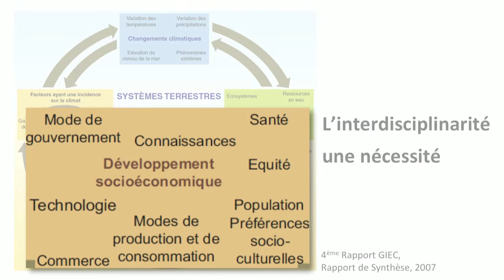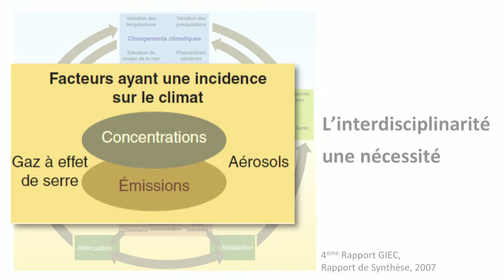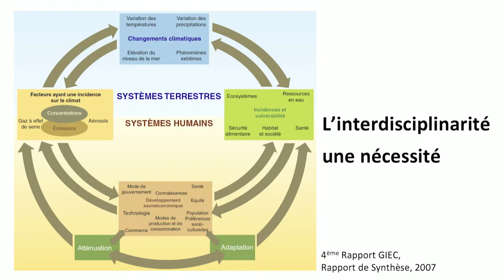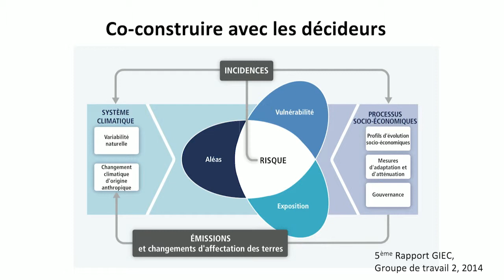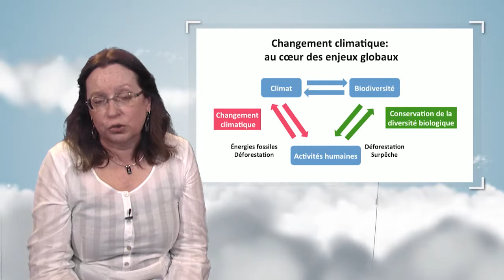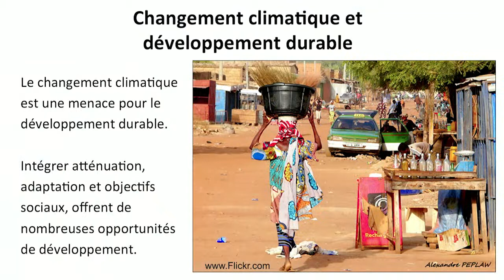Changement climatique : à la croisée des disciplines et des enjeux globaux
Dans cette vidéo, Sylvie Joussaume met en évidence les interactions entre le changement climatique, les changements environnementaux et les changements sociétaux. Elle souligne l'importance d'avoir recours à des méthodes d'étude et de décision basées sur l'interdisciplinarité.